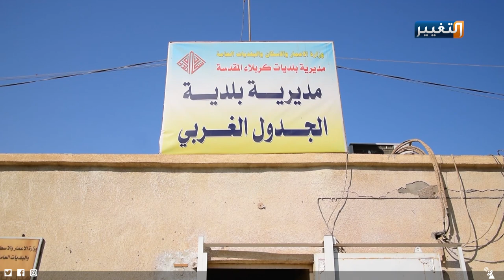كيف دفعت الحيوانات الميتة أهالي كربلاء إلى النزوح؟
في مشهد يجسد الفوضى وغياب كامل للتخطيط العمراني والتنظيم، يعاني سكان مناطق في كربلاء من وجود مجازر لذبح الحيوانات داخل المناطق السكنية مع عجز تام لدوائر البلدية لحل تلك الظاهرة،